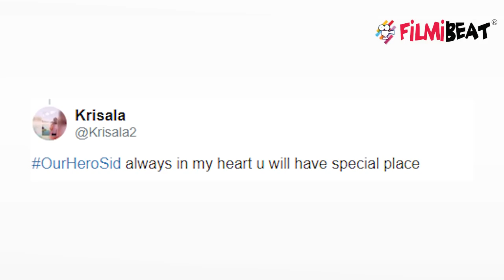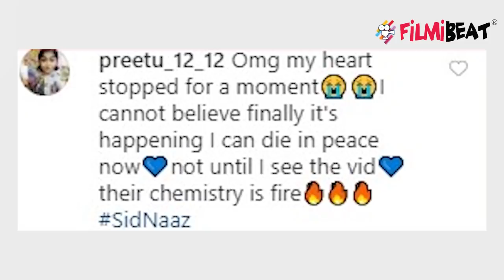Siddharth और Shehnaz के गाने का First Look देख इस कदर दीवाने हुए फैंस | FilmiBeat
Sidnaaz fans CRAZY to see Siddharth & Shehnaz's first look of their new song. Siddharth and Shehnaz are all set to romance each other. And before you guys jump the gun, let me clarify that they will be coming together for a music single. The first still of their music video is out and that’s enough reason for their fans to rejoice.